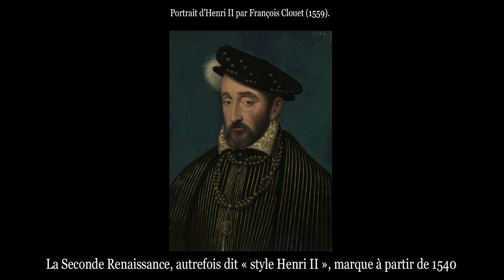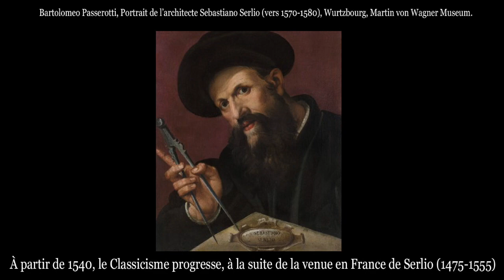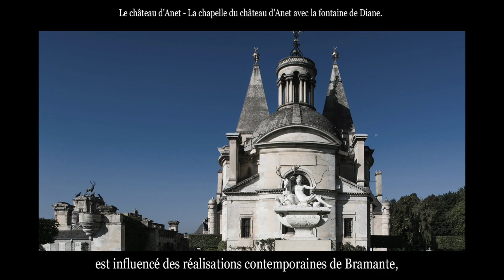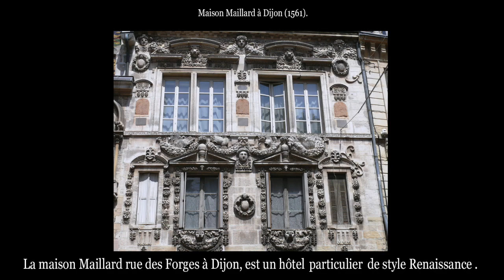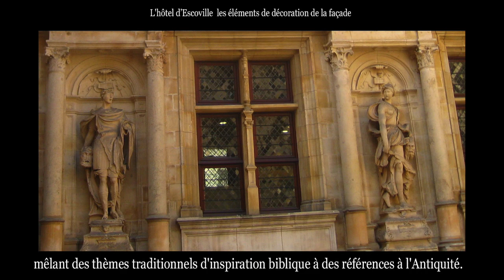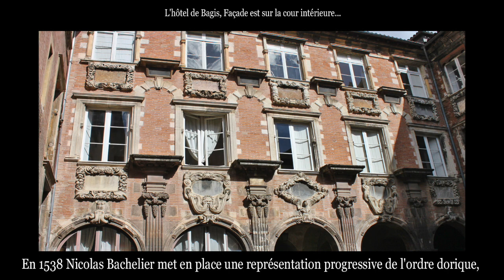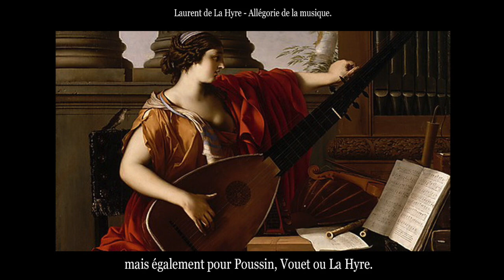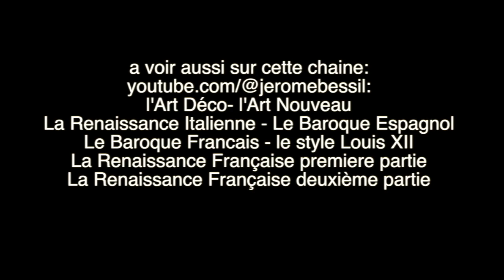La renaissance II version audio m4v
voici la version audio en français du petit film sur la seconde renaissance Française